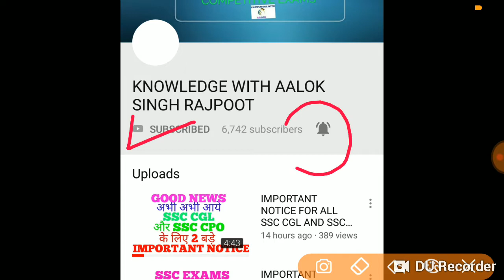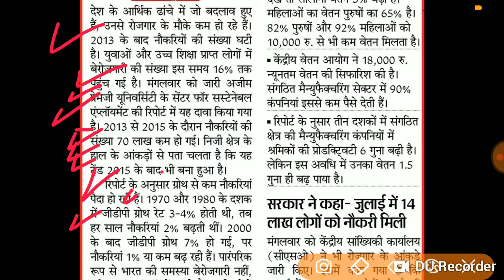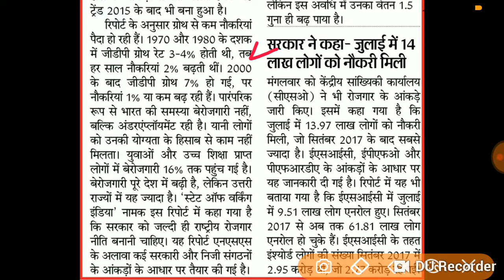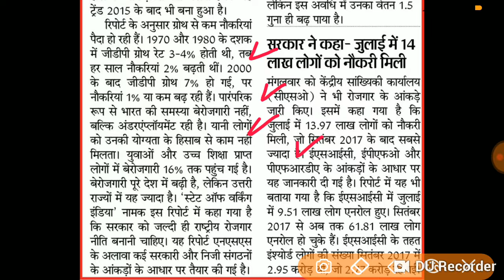2013 से 2015 तक 70 लाख नौकरियां कम हुई, 16% युवा बेरोजगार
2013 से 2015 तक 70 लाख नौकरियां कम हुई, 16% युवा बेरोजगार